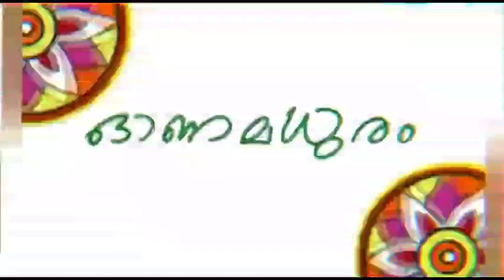onamadhuram Narikkuni English medium school onam celebration 2020-2021 'X' batch